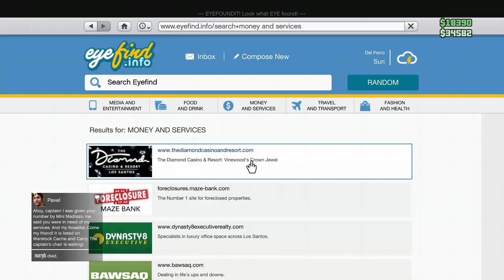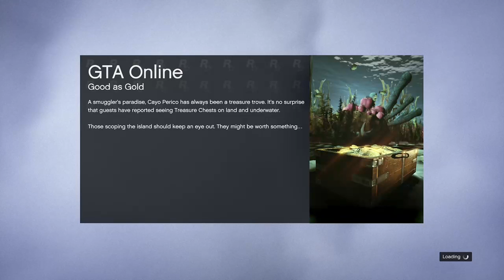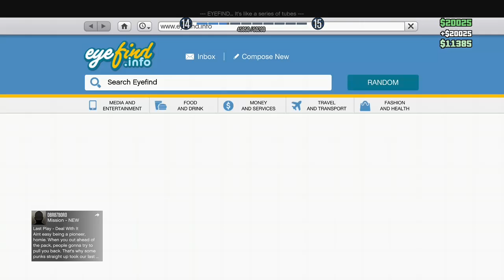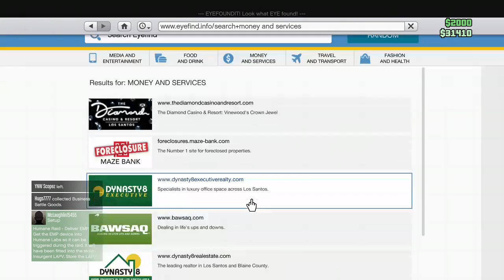GTA V Online w/ Mullert